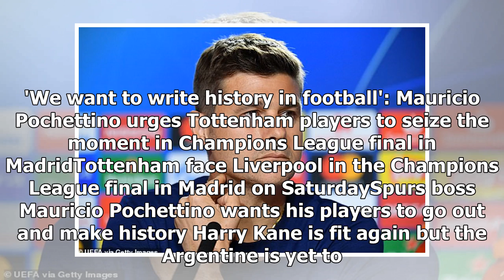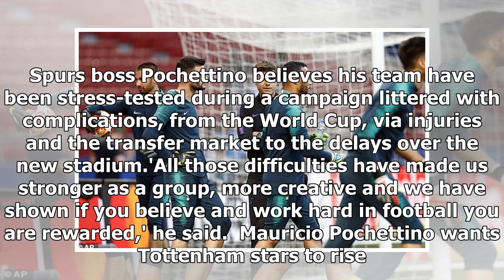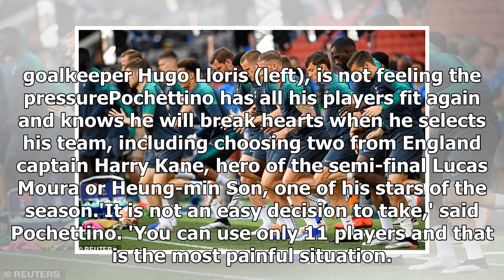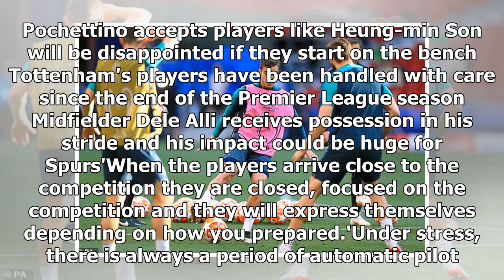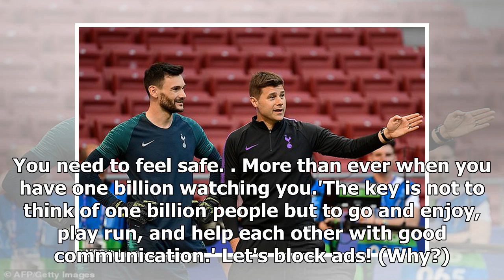Pochettino urges Tottenham to make history in Champions League final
'We want to write history in football': Mauricio Pochettino urges Tottenham players to seize the moment in Champions League final in MadridTottenham face Liverpool in the Champions League final in Madrid on SaturdaySpurs boss Mauricio Pochettino wants his players to go out and make history Harry Kan...